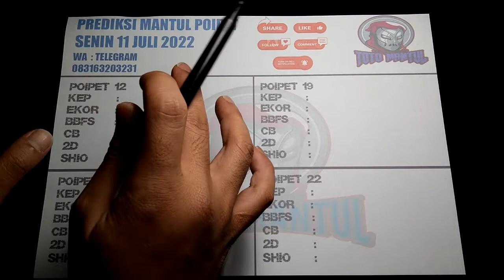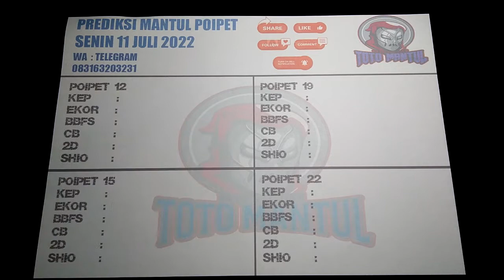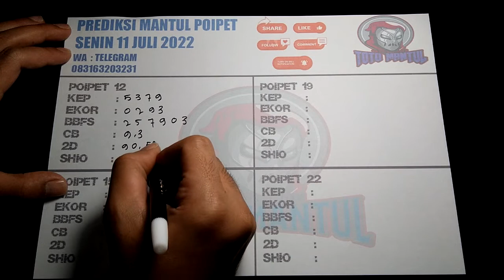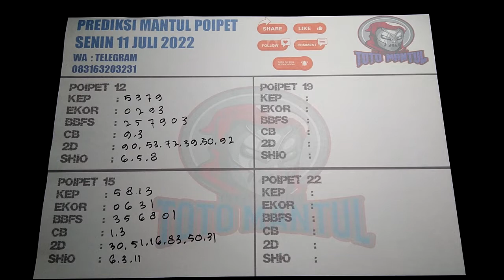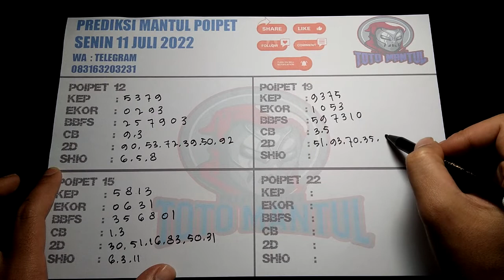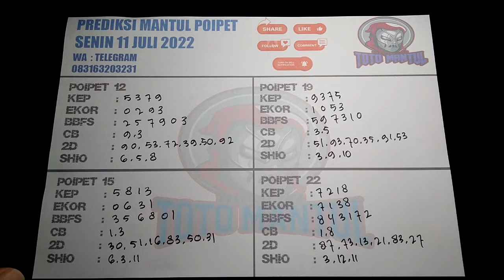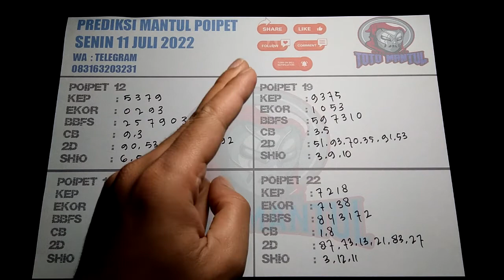PREDIKSI POIPET SENIN 11 JULI 2022|PREDIKS HARI INI|BOCORAN PPT|RUMUS JITU POIPET HARI INI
SELAMAT DATANG DI CHANNEL TOTO MANTUL,CHANNEL TERJITU  DAN TERMANTAP DI PASARAN TOGEL.
BUAT SOBAT-SOBAT YANG GEMAR TOGEL, DI CHANNEL INI TEMPATNYA
SALAM JP DAN SALAM JITU !!!

PREDIKSI POIPET LOTERYY SENIN 11 JULI 2022 PREDIKSI TOGEL POIPET HARI INI|BOCORAN POIPET|RUMUS JITU POIPET